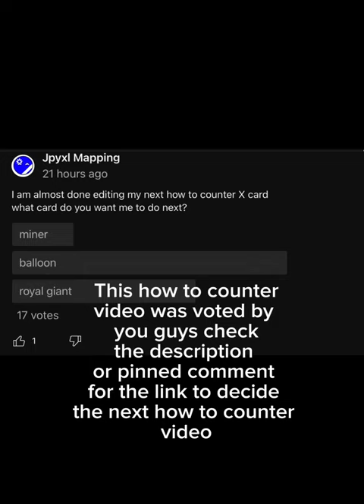18 Easy Ways to Counter Balloon (Clash Royale)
Link to vote for the next counter video